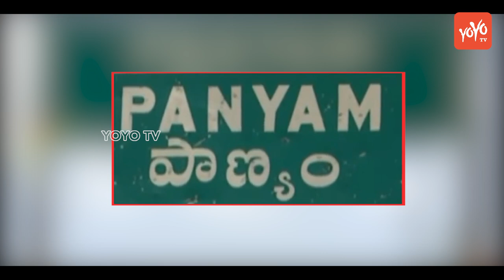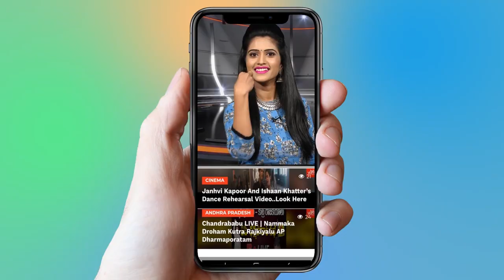Gowru Charitha Reddy Political Report | The Leader | Panyam MLA | YSRCP | YOYO TV Channel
1.   Actress Ranjitha Nityananda Swamy Video Confirmed..

2 . Telangana Congress Third MLA List | Mahakutami | Revanth Reddy | Telangana

3.  Is Telangana Congress MLA Candidates List For Telangana Assembly Elections 2018 Confirmed?

4. Rahul Gandhi Speech at Kamareddy @Telangana Congress Public Meeting

5. 2050 లో ఊహించని విధంగా మనిషి జీవితం

6.  Mangli Songs | Mangli Excellent Performance at ATC 2018

7. Folk Singer Sai Chand Songs on Revanth Reddy at TRS Meeting - Kodangal

9. Madhu Priya Song Performance & Anchor Udaya Bhanu Dance at World Telangana Convention

10. Interesting Facts About Teenmar Mangli